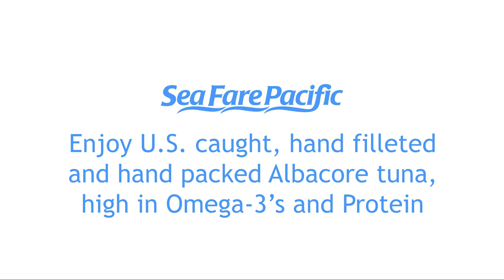Oregon Cannery packing raw Albacore tuna into 6oz cans (once cooked process)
Oregon Seafoods produces many different fish related products (in cans and pouches) for other brands as well as their own brand Sea Fare Pacific.  It this particular video, we are running 6oz cans - (which we run weekly).  The young U.S. West Coast caught fish are filleted by hand at ice-cold temperatures and then cut into chunks and then are weighed into 6oz or 7.5oz cans  We produce no salt added and sea salt cans as well as smoked and flavored recipe's.

Sea Fare Pacific only uses U.S. sustainably harvested fish in their products (MSC Certified). We unload our Albacore directly from family-owned fishing boats (who do a great job taking care of their catch) right here at our facility in Charleston Oregon.  All of the fish are traced to the final product to ensure the consumer has the confidence they are getting the high-quality fish aught right here off our coast.

There are many brands making all sorts of claims - some of them are pretty silly.  There are a few simple questions to ask:  Where are your fish harvested (and can you prove it)?  What fishing methods are used for the fish in your products?  Are they jig caught (best), or pole caught, or net/long line caught (worst) (by far).  What is the average age or size of your fish (the younger North Pacific caught fish are the healthiest)?  Are your fish bled while being landed on the boat (produces the highest quality)?  What temperatures are your fish subjected to after they are caught and while being held prior to processing?  Are your tuna products once cooked or twice-cooked products?  Where are your products being produced - which factory?

There are more questions that would further distinguish the Sea Fare Pacific brand from others and our website has a large FAQ section that will further define the above questions as well as answer a lot more.

At Oregon Seafoods, we value people and employ Americans to process US caught fish sourced from small American owned fishing boats that fish in sustainable fisheries.